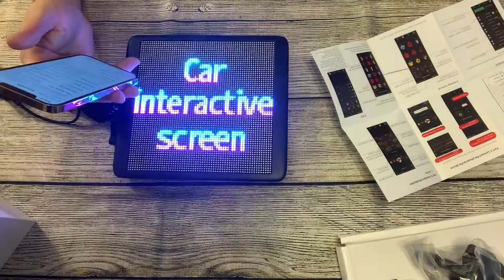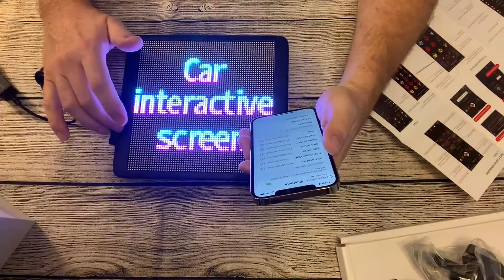HI GROOM Emoji Car LED Display Pixel Art Display Pixoo Max 64 X 64 LED Car Sign